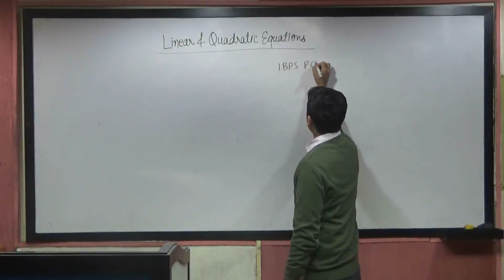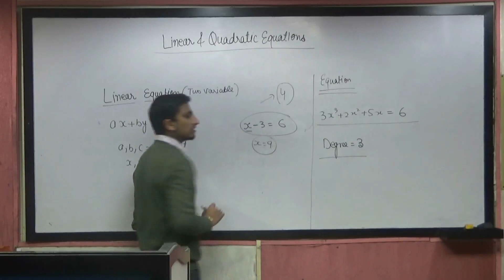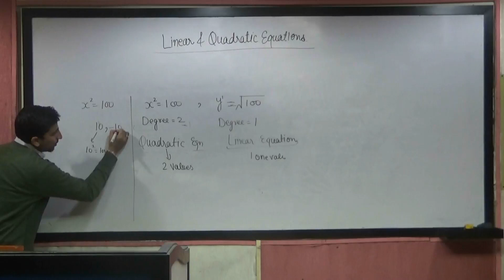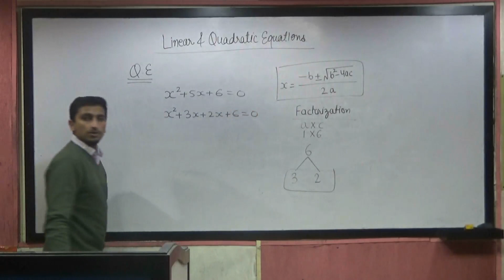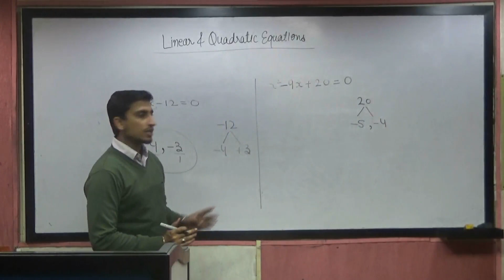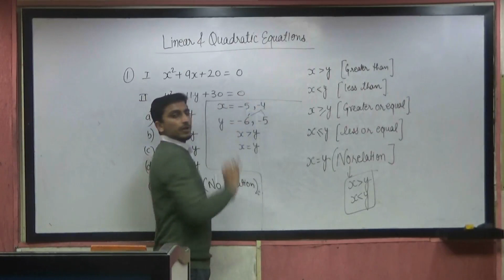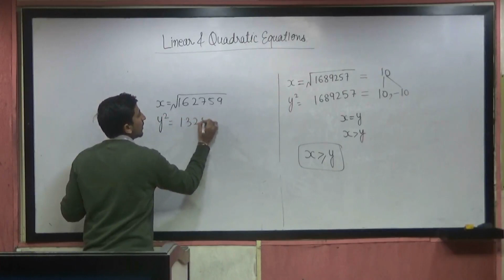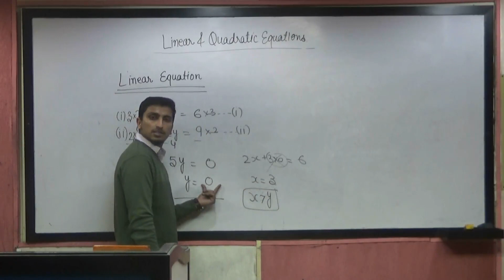Lecture on Linear quadratic equations for Banking exams(By Sandeep Sir)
This video will cover the concepts and applications of linear quadratic equations